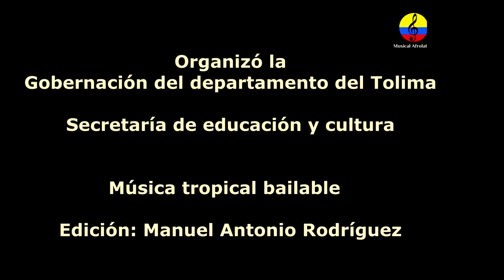Festival de Orquestas ‘Pijao de Oro’ 2023, III parte, Tolima, Colombia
Imágenes de la cuarta versión del Festival de Orquestas ‘Pijao de Oro’, que se llevó a cabo en los municipios de Honda, Purificación y Coyaima en el departamento del Tolima, Colombia, celebrado en el mes de junio del año 2023. Un total de 15 orquestas y 15 compañías de baile de la región participaron. El jurado calificador hizo la preselección de las tres mejores orquestas que se destacaron por su puesta en escena, interacción con el público, ensamble artístico y calidad del tema inédito. Estas son: Yambeké, La Gran Escala y Dream Band. En cuanto a las compañías que también estubieron presentes en la final que se realizó el 25 de junio en el parque Murillo Toro en la ciudad de Ibagué, fueron seleccionadas: Sensación del Swing, Descarga Latina y Fire Step. Cultura Departamental del Tolima. Jaiber Bermúdez, director de Cultura Departamental, sostuvo que esta iniciativa está orientada para aquellos que gozan con los sonidos tropicales. "Para las personas a las que les gusta la salsa, el merengue y el folclor, llega nuevamente el Festival de Orquestas. El sabor tropical y el sonido inconfundible de las trompetas, de las congas y de los timbales. El evento que nació en el año 2020 como una estrategia para apoyar al sector, busca consolidarse como uno de los más importantes del Festival Folclórico Colombiano en el que los protagonistas son los artistas de la región.
Los frenéticos - Kilo Centro de Danza
Dream Band - Estrellas del Swing
Yambequé - Pasión Latina
La Banda Que Viaja - Latinos del Swing
La Klásica - Manakin Dance Company
Willy Garcés y los de la rumba - Timbal y Sabor
Kneos Orquesta - Latín Step
Banda Ancha - Latin All Star
Los 9 latinos - Tabú Dance Studio
Explosión latina - Sensación del Swing
Kimbombó - Coupé Decalé
Tropibanda - Fusión Baile
La Gran Escala - Rompiendo Esquemas